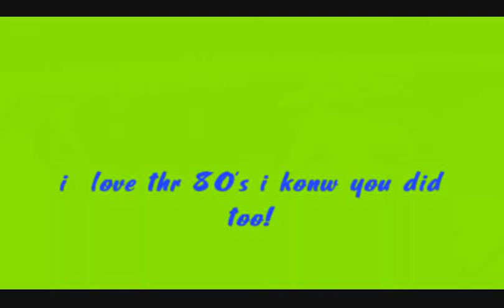BROOKLY 1980'S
A LOT OF GREAT PICS